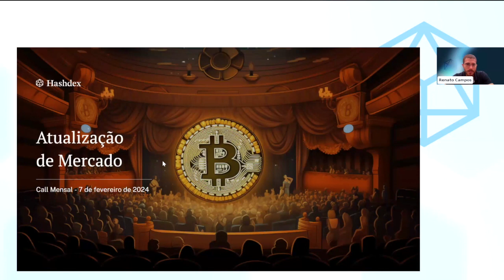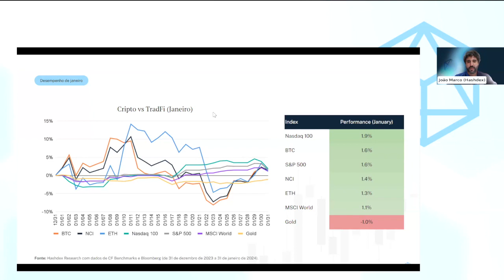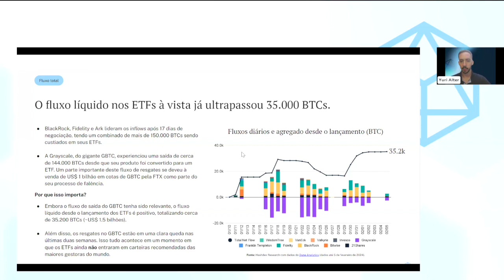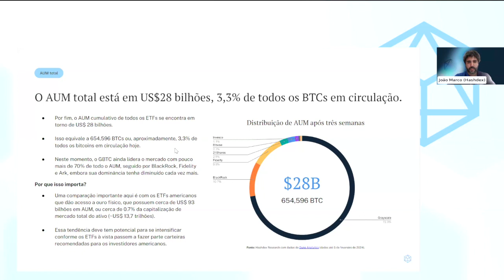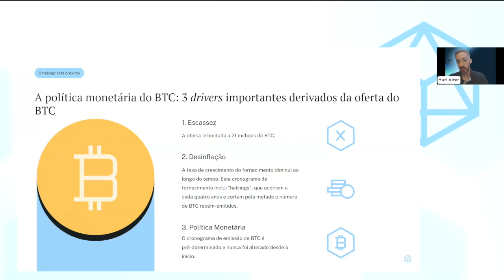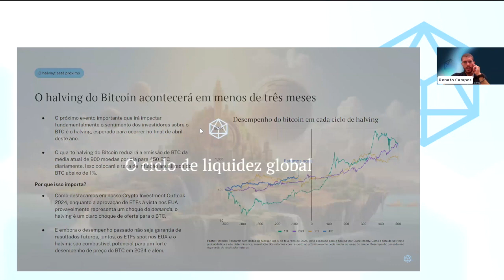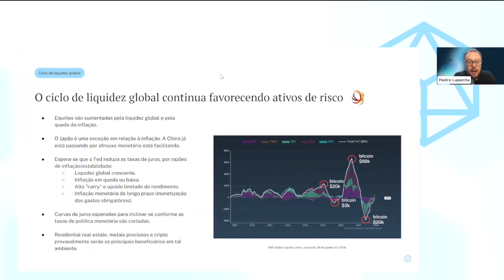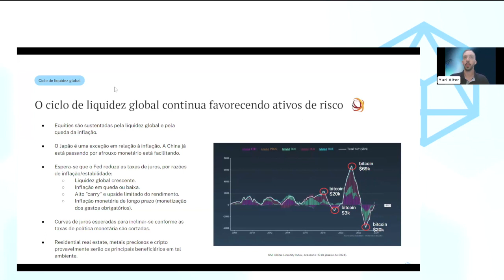Atualização de Mercado: E agora? Depois do ETF de Bitcoin à vista nos EUA, como fica o mercado?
O mercado em janeiro 2024:
- A performance dos índices de cripto e uma comparação com o TradFi e ETHBTC

O primeiro mês dos ETFs de BTC à vista nos EUA:
- Uma análise dos volumes, entradas e distribuição de ativos sob gestão entre os emissores.

O Ciclo global de liquidez e o halving:
- O ciclo de liquidez está acelerando, impulsionando ativos de risco para cima. Além disso, as perspectivas para o início do ciclo de afrouxamento pelo Fed e outros Bancos Centrais, e sobre o halving que está se aproximando em menos de três meses.